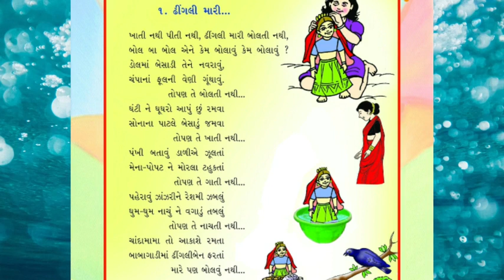ધોરણ:- 1 ઢીંગલી મારી કાવ્યગાન સરળ રીત || Dhingali mari kavygan in gujarati || ઢીંગલી મારી કવિતા રાગ